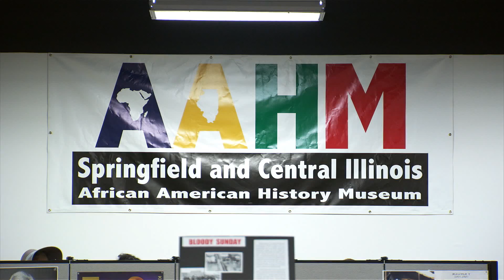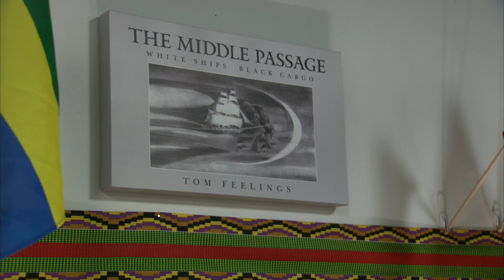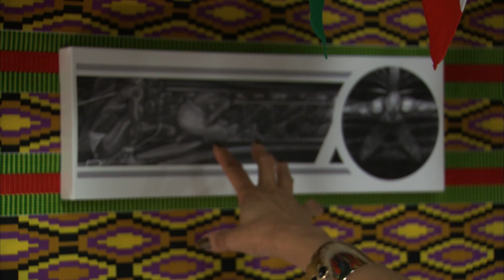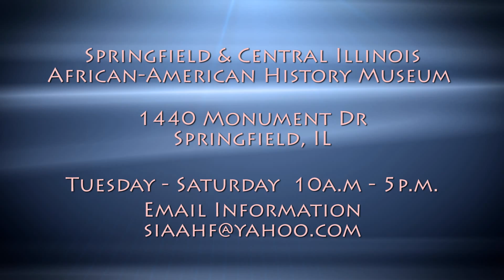Springfield & Central Illinois African American Museum Grand Opening